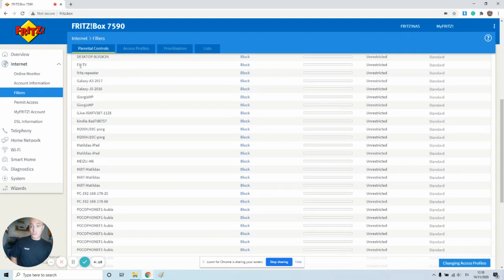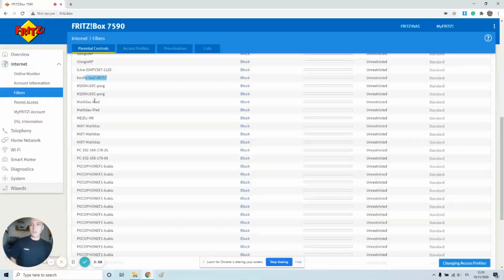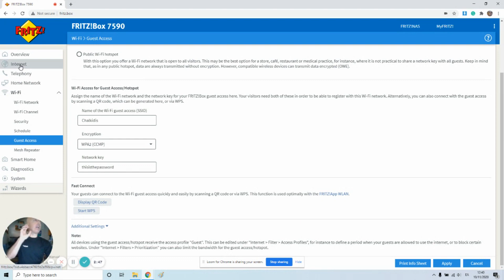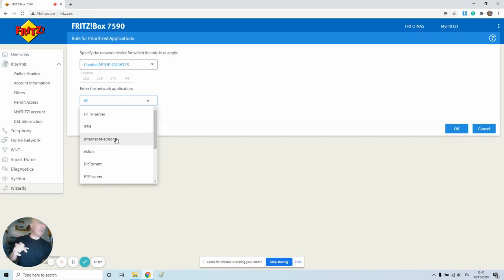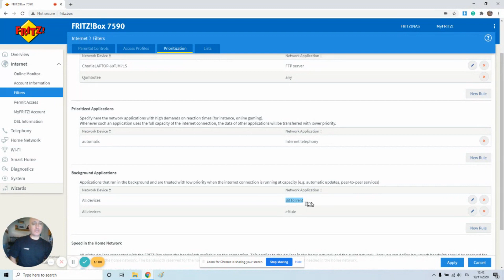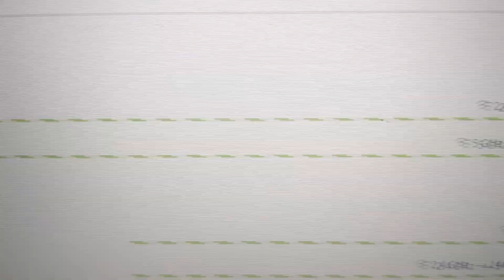Πως να βελτιώσω την ταχύτητά μου στο internet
ΠΡΙΝ αγοράσετε νέο router, ΠΡΙΝ τα σκάσετε σε πιο γρήγορη γραμμή ελέγξτε:
1) Πόσες συσκευές είναι συνδεδεμένες στο δίκτυό σας;  Από aircondition ως ηχεία, κι από "έξυπνες τηλεοράσεις" ως τo CosmoteTV, όλα σας ρουφάνε διαρκώς από την ταχύτητα πρόσβασης.
2) Ακόμα και τα φτηνά router που σου δίνουν τζάμπα οι πάροχοι έχουν συχνά ρύθμιση για "guest" δίκτυο με χαμηλότερη προτεραιότητα.  Βαλ'τε εκεί όσες συσκευές είναι χαμηλής προτεραιότητας αλλιώς κάθε φορά που βλέπει επεισόδιο σε ανάλυση 4Κ η κόρη σας εσείς θα βογγάτε.
3) Ακόμα ακόμα καλύτερα σε κάποια router μπορείς να ορίσεις τις ώρες που θα έχουν πρόσβαση, πχ όσο κοιμάστε ας αναβαθμίζουν ελεύθερα όλα και να χαίρονται.
4) Ακόμα ακόμα ακόμα καλύτερα router όπως το 7590 που δείχνω στο βίντεο αυτό, επιτρέπουν να ορίσεις ανά συσκευή και ανά είδος κυκλοφορίας τις προτεραιότητές σου.  Μπορεί όλο το Youtube να πάρει χαμηλότερη προτεραιότητα, άλλωστε απλά θα ρίξει λίγο την ποιότητα αν δεν προλαβαίνει, δεν πέθανε κανείς.  Ή αντίστροφα να βάλετε τον υπολογιστή της δουλειάς ή την παιχνιδομηχανή σε μέγιστη προτεραιότητα για να μην σας διακόπτει ποτέ κανείς όταν κάνετε κάτι πραγματικά σημαντικό.

Όπως λέω προφητικά στο τέλος του βίντεο, "αν δεν τα κάνετε εσείς αυτά, θα τα κάνουν τα παιδιά σας".  Με τις δικές τους προτεραιότητες προφανώς...